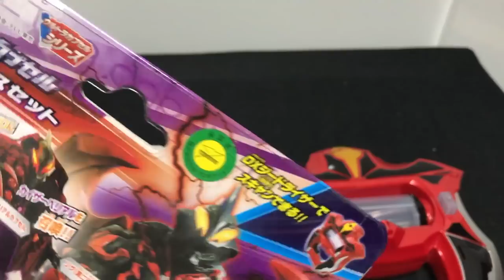ウルトラマンジード DXウルトラカプセル キメラベロスセット レビュー 音声確認 ウルティメイトゼロ カイザーベリアル ultraman geed dx ultra kapsel